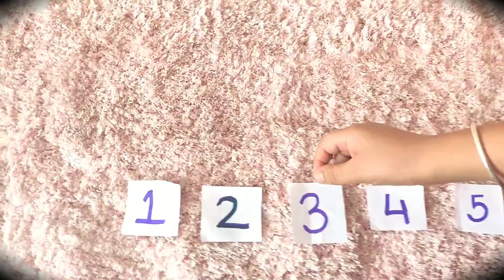Alphabetical Order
How to Arrange the object in Alphabetical Order